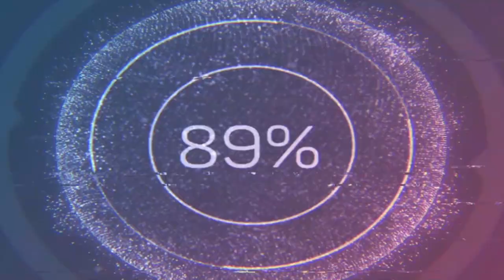Being successful in all areas of life Guests. Robert Lattibeaudiere and Emma Hyndman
Sarah welcomes Robert Lattiebeaudiere and Emma Hyndman back to The Beyond Condition Podcast for an episode centred around what you define as success.

Life is hard, we face many challenges that can offer opportunities to learn about ourselves and where we want to head in life. How you frame situations and conflict will determine the outcome.

We share our own thoughts and experiences to offer insight into the growth mindset and how being authentic to yourself will unlock a higher frequency of living.

Discussions include:
*Defining success
*Environment
*Dealing with conflict and changing your perception
*Relationships and communication
*Growth mindset
*Self worth
*Athlete mindset
*Body image
*Finding your why

Find Rob and Emma on Instagram @roblatti @theposingpro